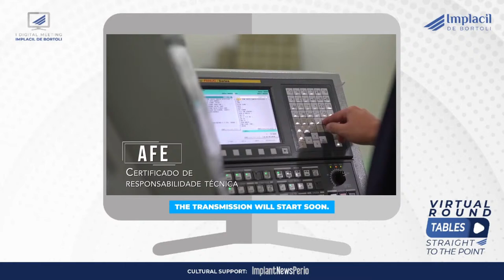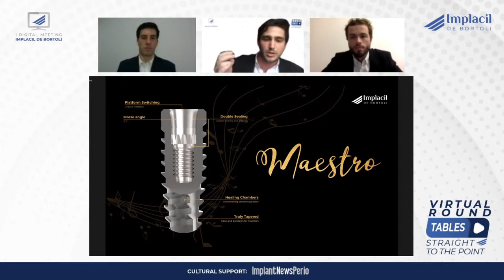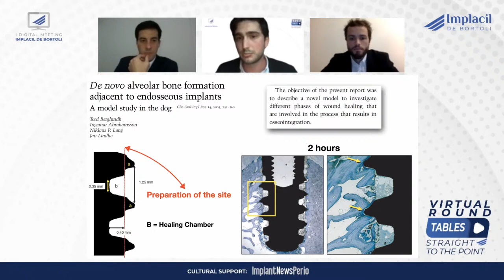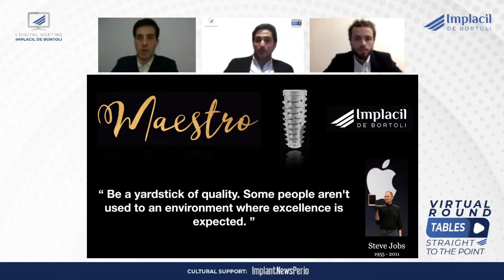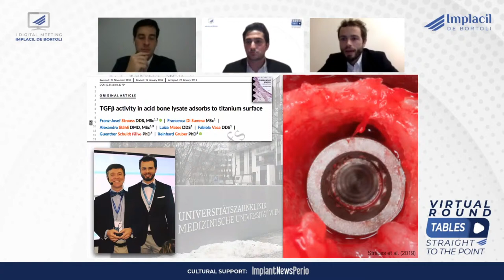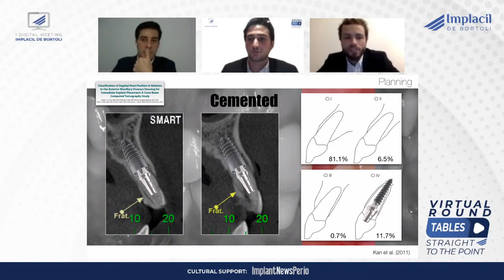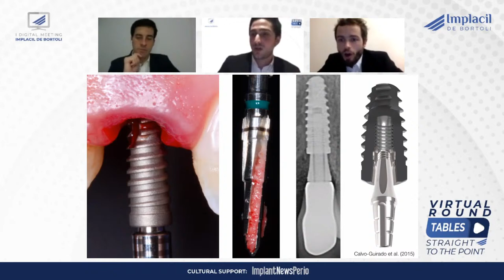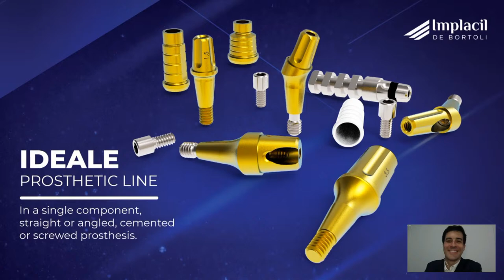6/25 - VIRTUAL ROUND TABLES - STRAIGHT TO THE POINT - IN ENGLISH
VIRTUAL ROUND TABLES - STRAIGHT TO THE POINT - IN ENGLISH - JUNE 25TH
(I Digital Meeting Implacil De Bortoli)

State of the art in implants and prosthesis to overcome aesthetic and functional challenges